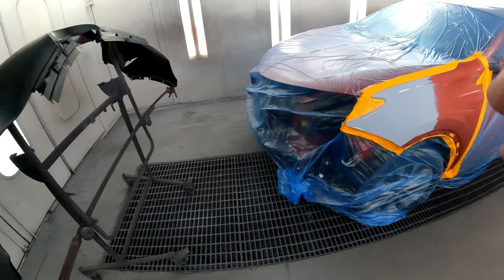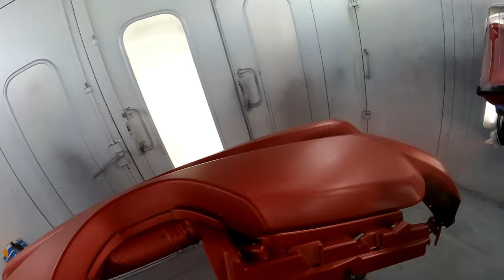SWITCHING IT UP - MAKING MOVES, AUTO REFINISHING